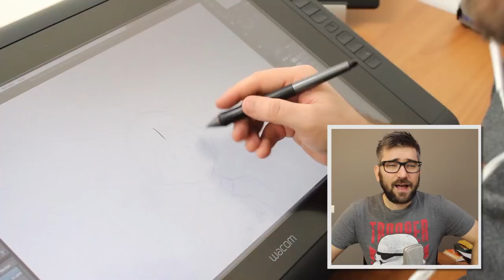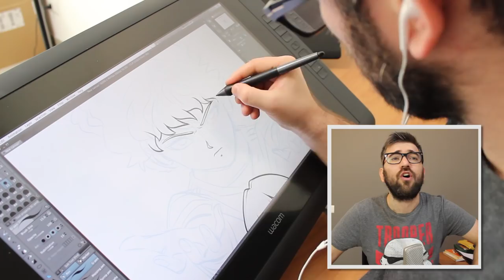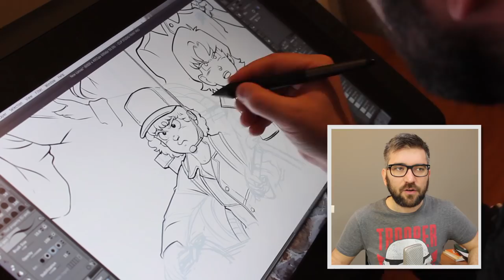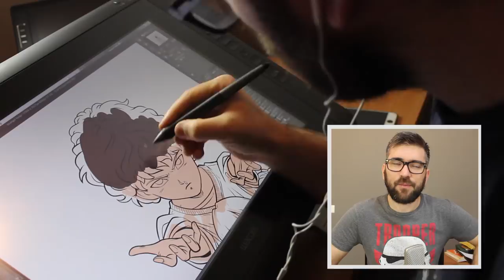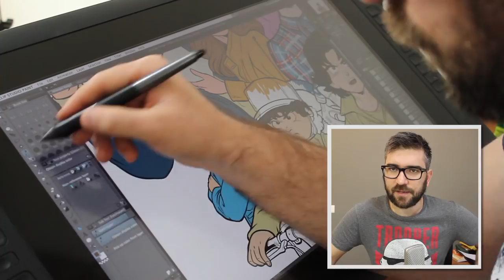Stranger Things DISEGNATO in STILE Dragon Ball ✎Boban Pesov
ORDINA I MIEI FUMETTI:
NAZIVEGAN HEIDI 2: SOLUZIONE FINALE ✔
NAZIVEGAN HEIDI: ALBA VEGANA ✔